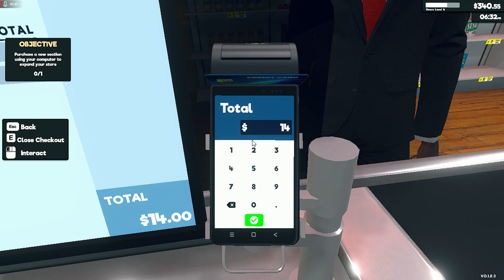SuperMarket SImulator --TO był dobry dzien